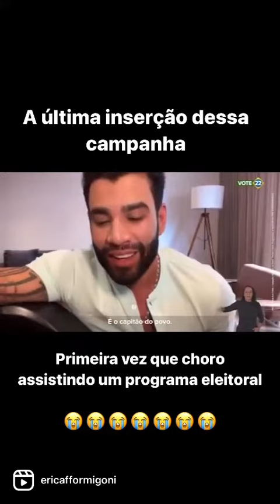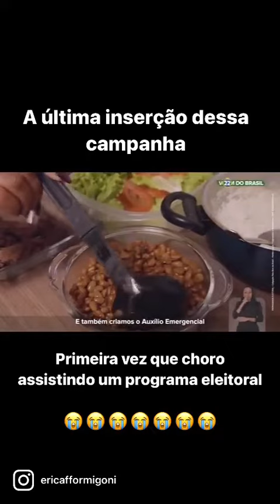Chorando até 2026